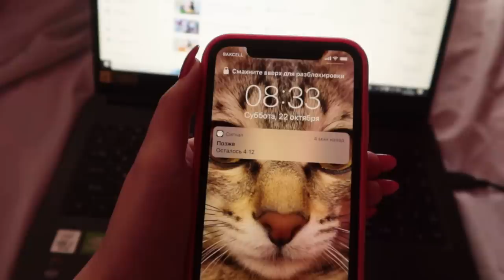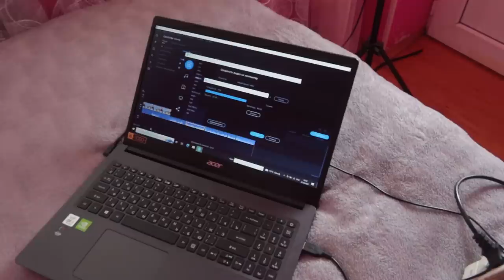ЕДЕМ НА СВАДЬБУ 🌸 Vlog Ayka Emilly